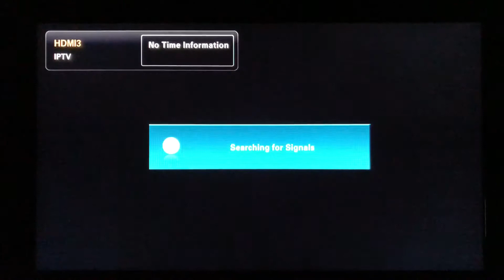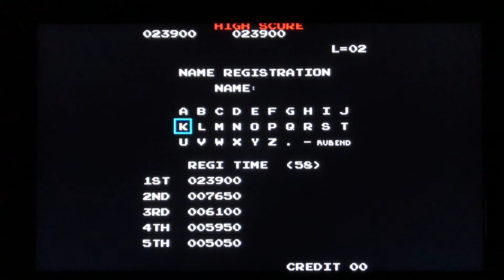MiSTer (FPGA) Crazy Kong Arcade core (20171024)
Ported to MiSTer by Sorgelig